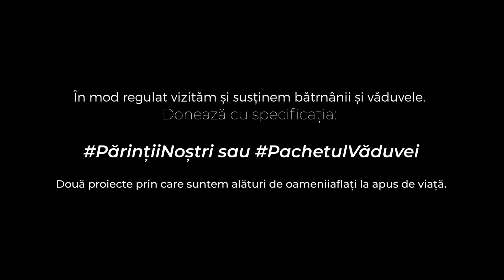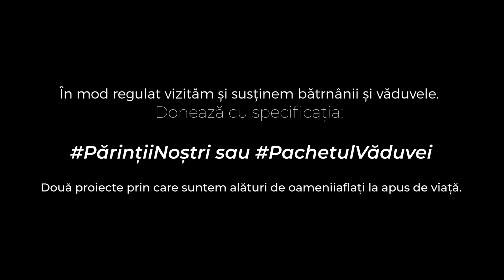E greu la bătrânețe... | Asociația MGM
⏲ În mod regulat vizităm și susținem bătrânii și văduvele. Pentru ei, acest lucru înseamnă enorm.

✨ Donează cu specificația PărințiiNoștri sau PachetulVăduvei.

🌤️ Două proiecte prin care suntem alături de oamenii aflați la apus de viață.

Banca BCR

✔️RON: RO92 RNCB 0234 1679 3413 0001
✔️GBP: RO81 RNCB 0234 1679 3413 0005
✔️EUR: RO65 RNCB 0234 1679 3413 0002
✔️USD: RO38 RNCB 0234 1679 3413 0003

Cod SWIFT:RNCBROBU